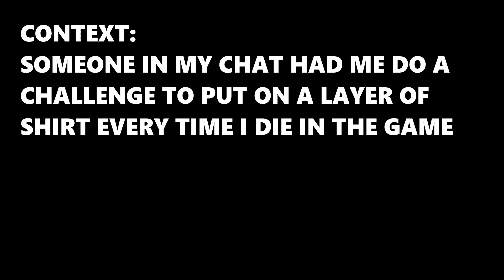THE FIRST AND LAST DISCORD MINECRAFT SERVER!!!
Featuring @JarelGiraffe and some other homies, make sure y’all sub to his channel! I only have like two episodes worth of Minecraft videos but if y’all like it we will have to do more. We honestly just goofing around

Instagram where you can find my raw anime reactions

I am currently making a manga too if you wanna check it out! Looking to move it to Mangaplus.